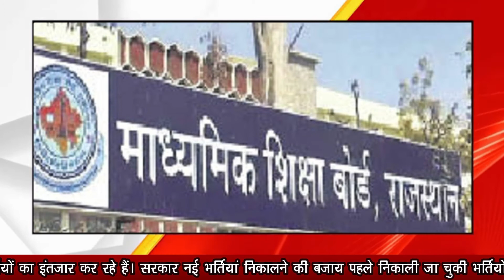BJP शासन में निकाली गई विद्यालय सहायक, पुलिस दूरसंचार, फार्मासिस्ट भर्ती कांग्रेस सरकार ने की निरस्त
प्रदेश के लाखों बेरोजगार नई भर्तियों का इंतजार कर रहे हैं। सरकार नई भर्तियां निकालने की बजाय पहले निकाली जा चुकी भर्तियों को निरस्त करने में लगी है। भाजपा शासन में निकाली गई तीन भर्तियां तो इसी साल निरस्त कर दी गई।
इनमें 5 साल पहले निकाली गई विद्यालय सहायक भर्ती, 2 साल पहले निकाली गई फार्मासिस्ट भर्ती और 4 साल पहले निकाली गई पुलिस दूरसंचार विभाग की भर्ती शामिल है। इसमें विद्यालय सहायक भर्ती में परीक्षा नहीं होनी थी, केवल 12वीं व अनुभव के अंकों के आधार पर ही मेरिट बनाई जानी थी।

फार्मासिस्ट और पुलिस दूरसंचार विभाग की भर्ती में परीक्षा होनी थी। इसके अलावा इस साल जून में निकाली गई 2 हजार पदों की मेडिकल ऑफिसर भर्ती की परीक्षा तो दो बार निरस्त की जा चुकी है। इस भर्ती की परीक्षा पहली बार जुलाई में और दूसरी बार अक्टूबर में तकनीकी खामियों का हवाला देते हुए निरस्त कर दी गई। भर्तियों के लगातार निरस्त होने से बेरोजगारों में आक्रोश है।